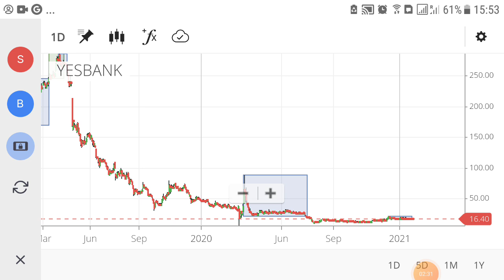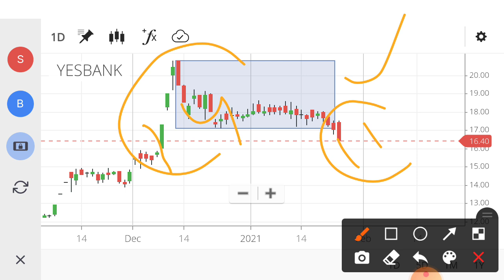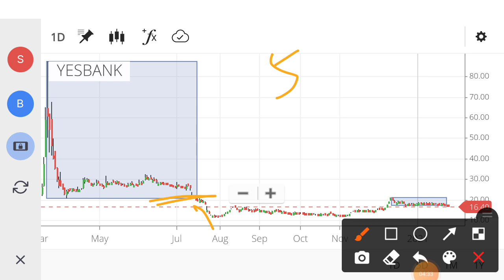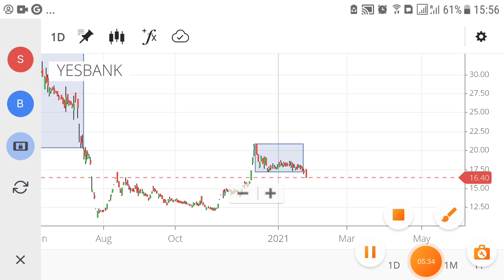Yes Bank Share Price Today | Yes Bank Share Price Target | Yes Bank Stock Price Yesbank Share News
Here latest update on yes bank share price today with yes bank share price target with latest news in our second yesbabank video. Today 25th January 2021, yes bank is almost down 4% like we said in last yes bank video.

Today yes bank stock analysis: as per my new update on yes bank share target is around 11 to 15 rs.

• Yes bank q3 results update: Yes Bank Q4 net at Rs 151 crore, to raise Rs 10 crore
YES BANK Share Price Today: YES BANK last traded price was down 3.5% to Rs 16.4 on the BSE. On the NSE, YES BANK last traded price was down 3.5% to Rs 16.4.Over the last 30 days, the YES BANK share price is down 8.6%. And over the last one year, YES BANK share price is down 57.2%.

• Yes bank is going to raise rs 10 crore after q3 result. The bank will now seek shareholders’ approval for fund raising.

YES BANK STOCK CHART ANALYSIS
• As per my analysis yes bank cahrt is bearish and yes bank share could come to rs 15 in next week and investor can buy yes bank around 15 rs or use the sotploss below rs 12.

👉 👉 Stock Market Guru on Yes bank Share

Center Of Video:
• yes bank share price nse
• yes bank share price bse
• best stocks
• stock 2021
• penny shares